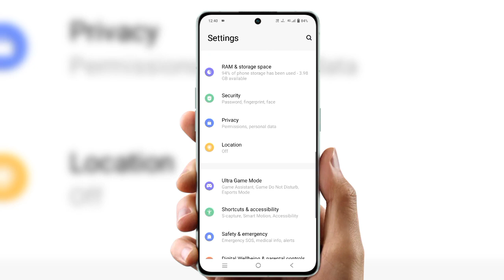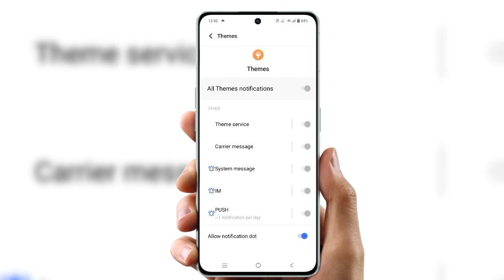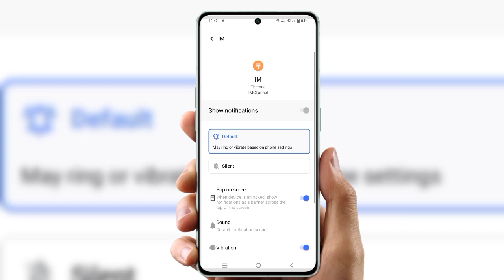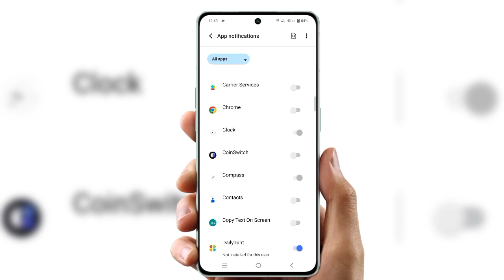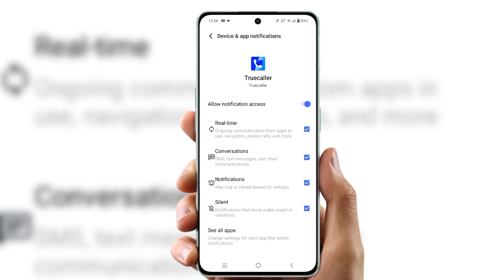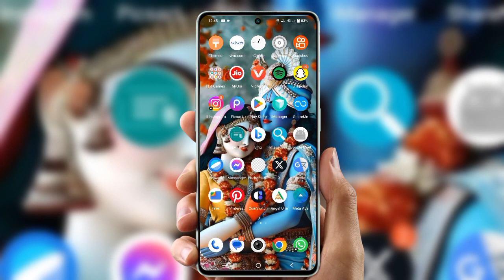How to turn on notification in vivo | vivo v29 full season notification settings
Cover Topic :-

vivo notification settings in tamil
vivo notification settings off
vivo notification settings
vivo v29 notification settings
vivo t2x 5g notification settings
vivo v29e notification settings
vivo v27 notification settings
vivo t2 pro notification settings
vivo y16 notification settings
vivo y21 notification settings
notification manager apP
notification manager in android
studio
notification manager
notification manager for adobe creative cloud
stfo notification manager
best android notification manager
download manager notificationremove
phone manager notification problem
i manager notification off

techbyanuragkushwaha
vivo v27notificationsettings